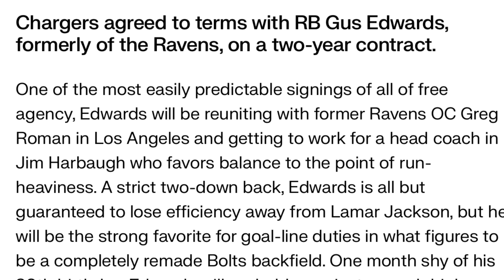Los Angeles Chargers Sign Gus Edwards Fantasy Football / NFL News